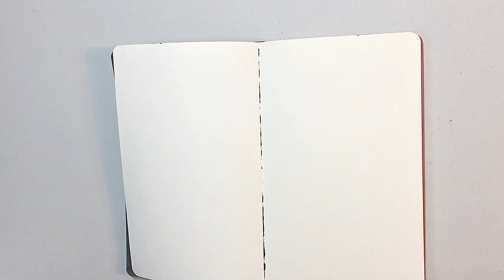Brush pen and ink #2 - Flowers painting- Sketchbook - Graphic art - Enrique Zaldivar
Work #2 from my new sketchbook in which I will work with ink and brush. I am interested in achieving graphic solutions and playing with high contrasts. In addition to taking advantage of the nature of the brush to create varied lines and rhythm.

🔴 Get a copy of my drawing book on Amazon “Infinite Line”

🔴 Originals and prints on Ebay